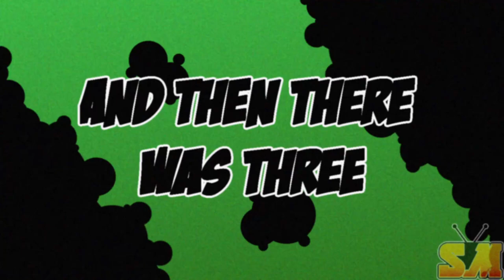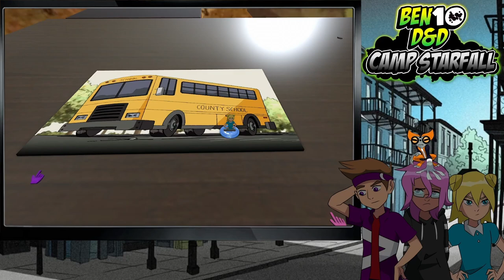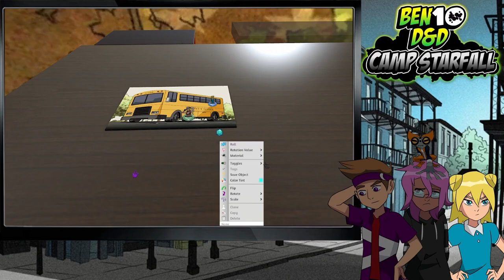Camp Starfall Ep 1- "And Then There was Three" Ben10 DnD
Camp Starfall Stars:
@SigYohna  (They/Them) as Angelo Colten
@hiveau8738 (He/Him) as Jaden Deca
@AxeltheSusBean (Any/All) as Karma Quatro
HikariChance (She/Her) as The GM
This time on Camp Starfall, our Campers have their first night on a summer long trip across America!

Camp Starfall is a TTRPG based off of the Ben10 series!